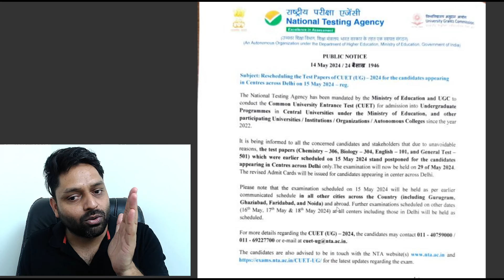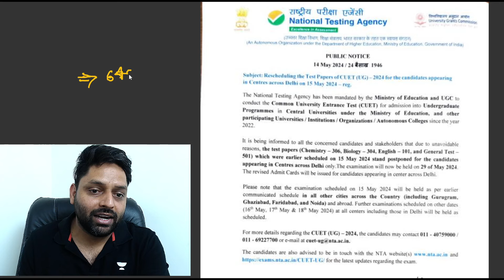CUET 2024 Postponed!! 😱 NTA Official Update, New Exam Date? | Complete Details ✅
Get all the latest updates on the postponement of CUET 2024 in this must-watch video! The NTA has officially announced the delay, sparking concerns and questions among students nationwide. Is the postponement exclusive to Delhi? When can we expect the new exam date? Find out all the answers and complete details here. Stay informed, stay ahead!